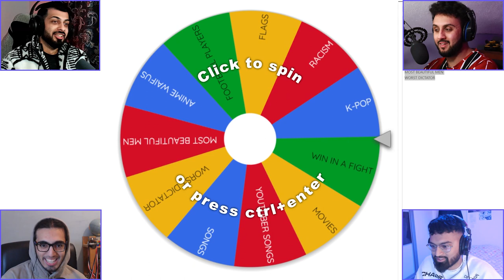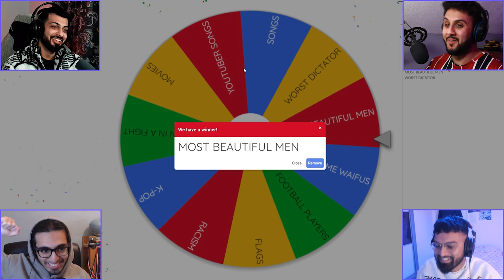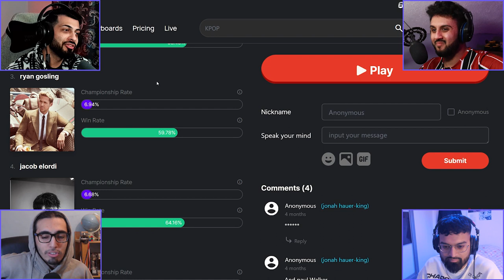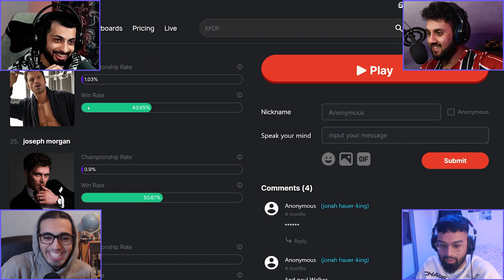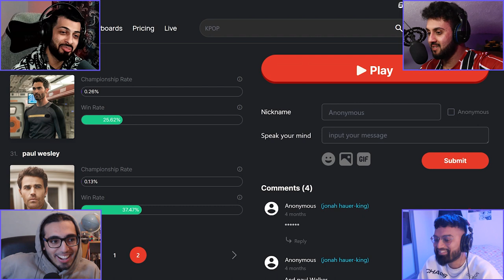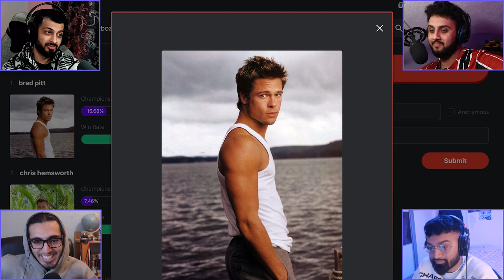WHO IS THE WORLD'S SEXIEST MAN?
Tune in as we rank who we think is the worlds sexiest man...let us know if you agree! Enjoy x